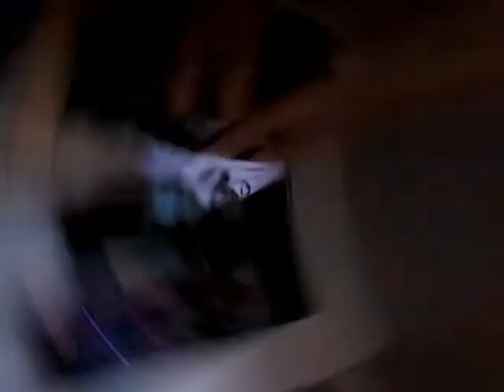Truth or dare with...?(very funny)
Shanyah squad😘 or  Slayy lexis-commen
Below